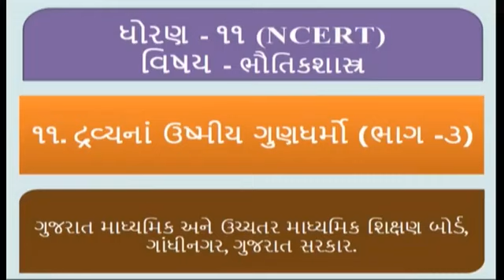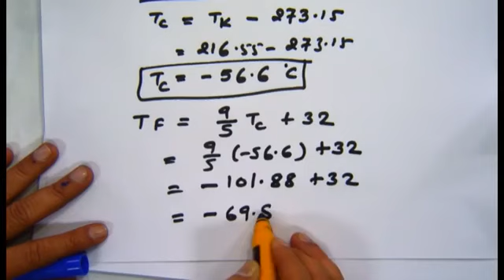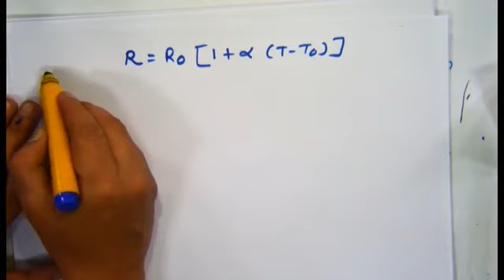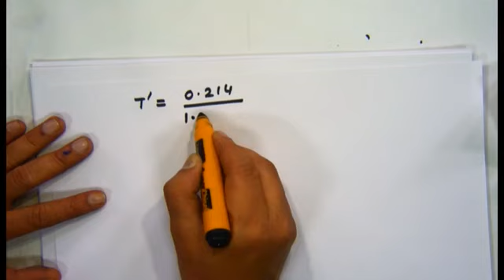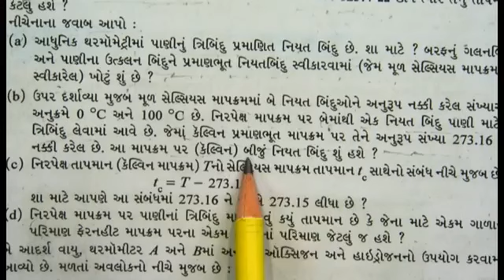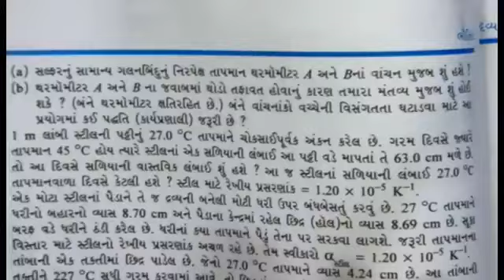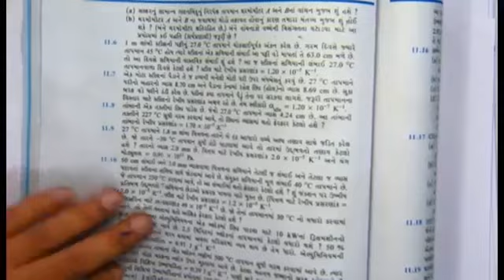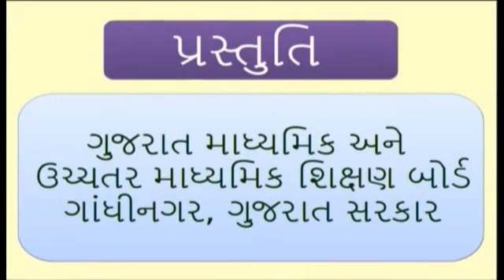11.Science Physics Unit-11 (Bhag-3)